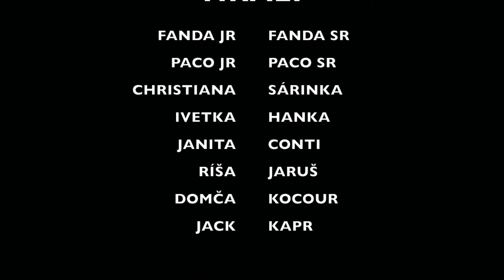Vánoce 2015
ČESKO MEXICKÉ VÁNOCE 2015, Made by GoPro 3 Black Edition